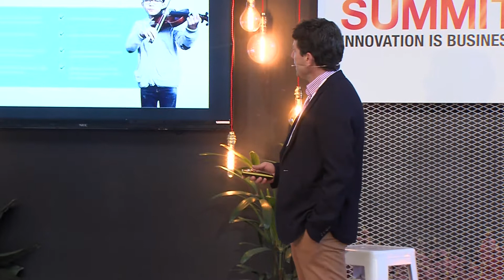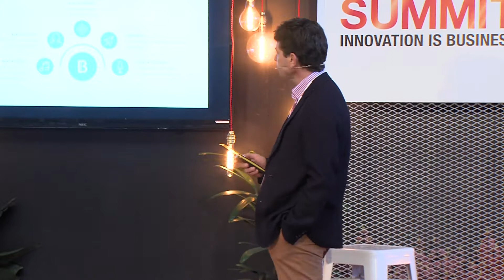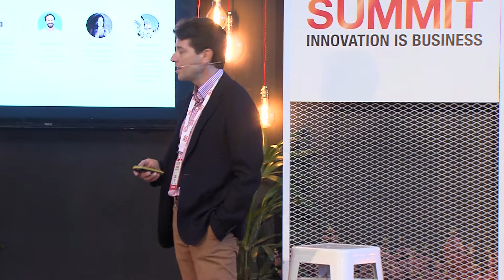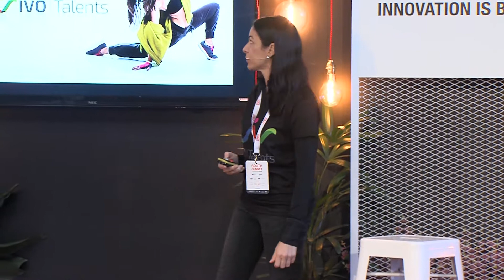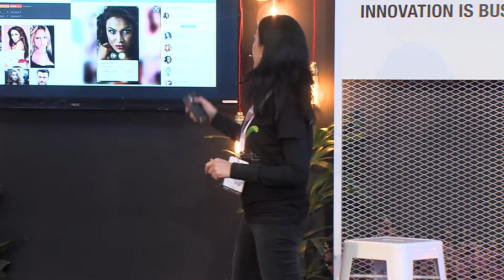[South Summit 2019] ADN Angels - Startup's Pitches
South Summit 2019 - Demo Stage - 4 Oct
ADN Angels brings us their selection of startup's pitches.

- Beatick
- Ivotalents
- Weedo

Do you wish to meet them? Get your tickets now!